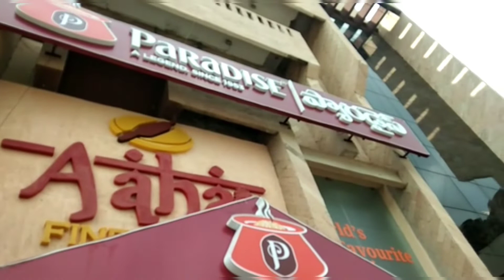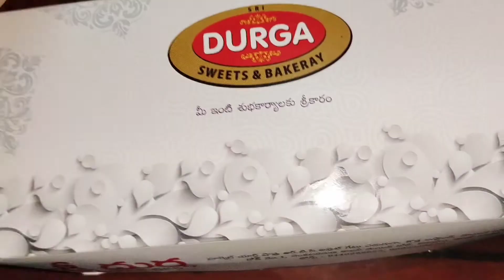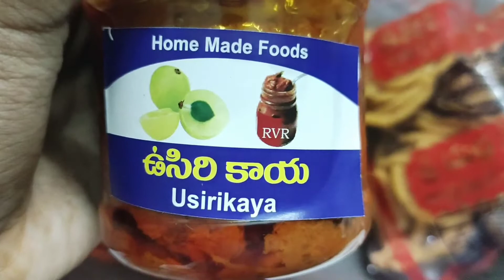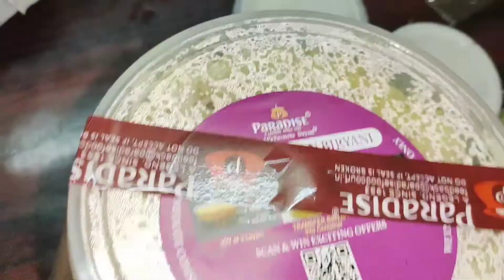చాలా రోజుల తరువాత#ఇష్టమైన Food taste##,🍗🍗🍲🍲🍗🍗